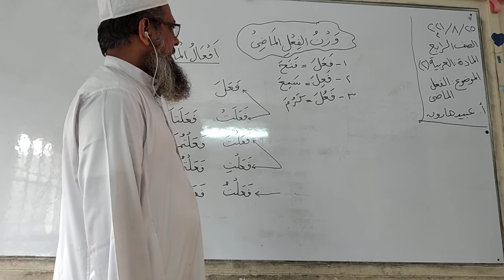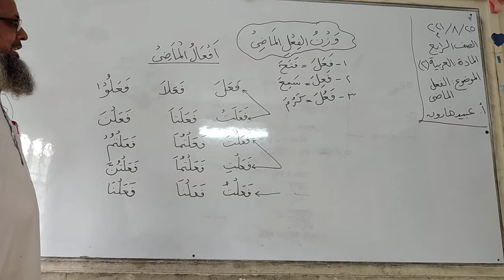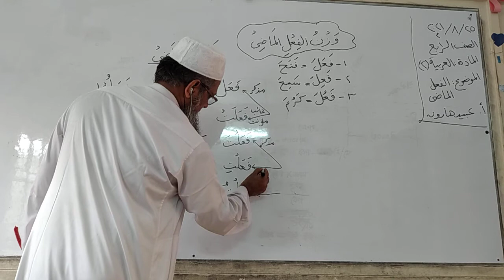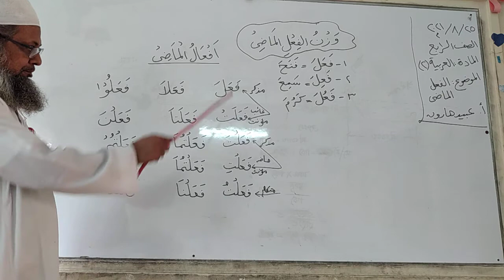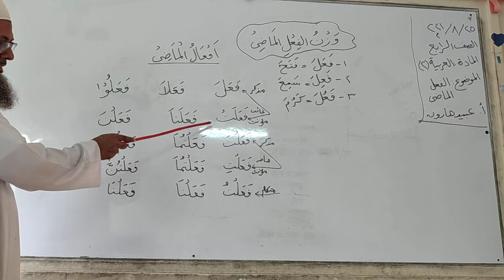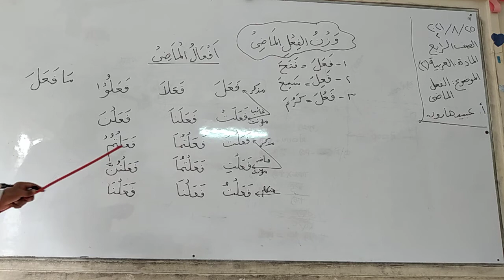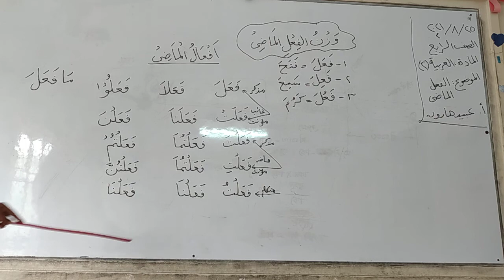Arabic, Class 4